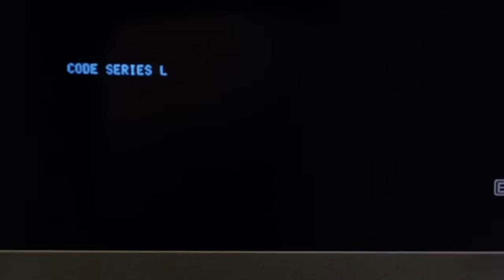Upcoming Sci-Fi Movie Sequels You Forgot Were Even Happening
A killer doll returns, RoboCop hits the streets, and an interstellar alien war rages on. Several long-awaited sci-fi sequels are finally blasting off. Here's when you can expect them to hit theaters.

Transformers: Rise of the Beasts | 0:00
Dune 2 | 1:10
A Quiet Place: Day One | 2:44
Godzilla x Kong: The New Empire | 3:49
Kingdom of the Planet of the Apes | 5:13
Avatar 3 | 6:49
M3GAN 2.0 | 8:44
Attack the Block 2 | 10:01
Cloverfield 4  | 11:28
I Am Legend 2 | 12:41
The Last Starfighters | 14:15
RoboCop Returns | 16:13
The Tomorrow War 2 | 17:37
Tron: Ares | 18:35